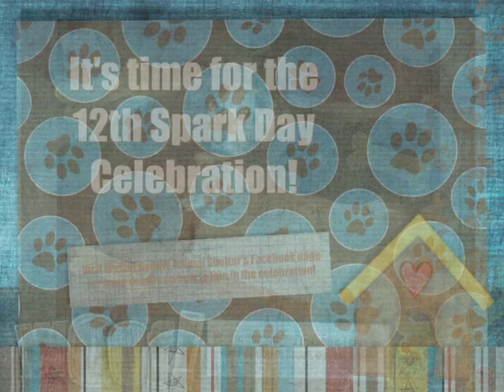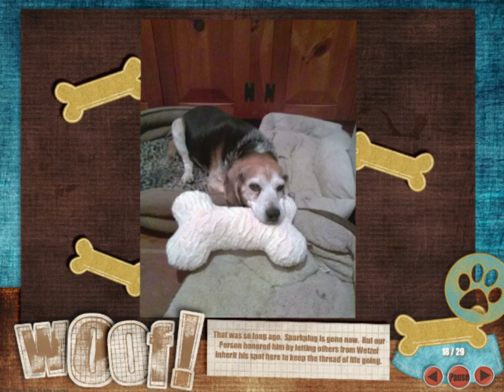The 12th Spark Day Celebration!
Every year on May 16th Spark Day is celebrated!  You can join us -- go to Wetzel County Animal Shelter's website and Facebook pages for more details!